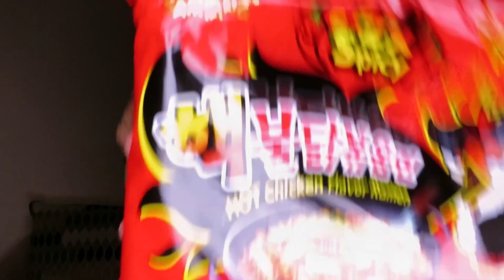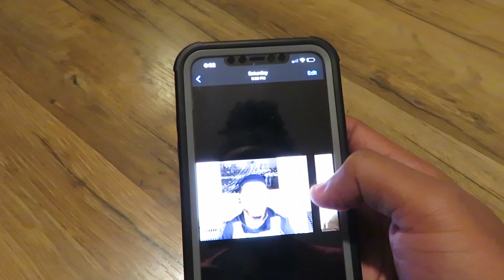2x Spicy Noodle (PRANK GONE WRONG!!!)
in this video we ate the 2x spicy noodles and put a lot of hot sauce in my bowl and was supposed to switch it with my uncles but she forgot smh.